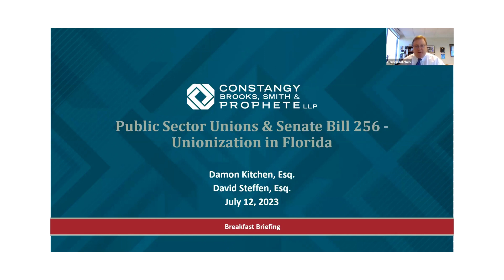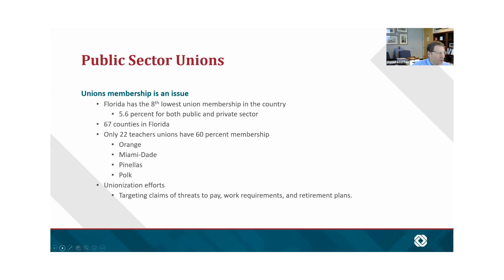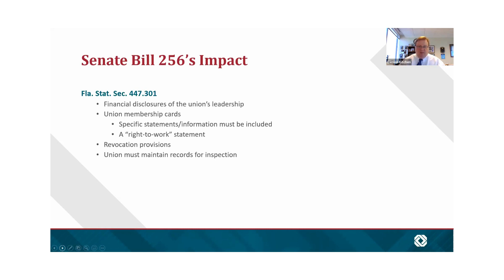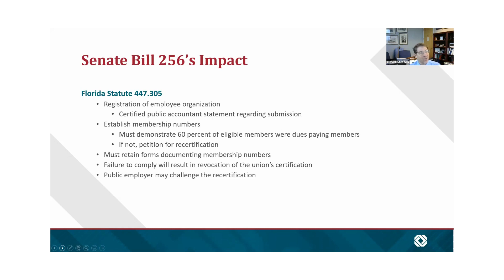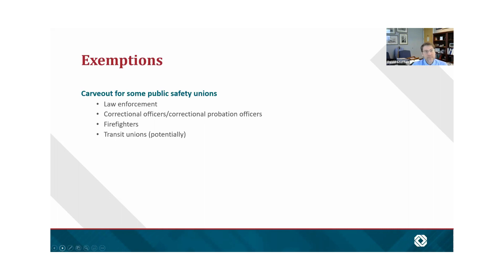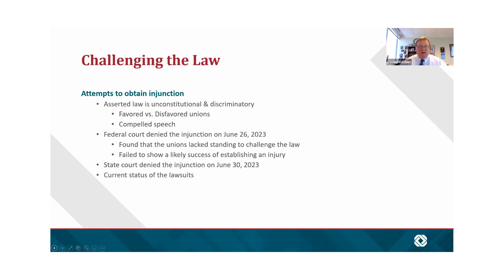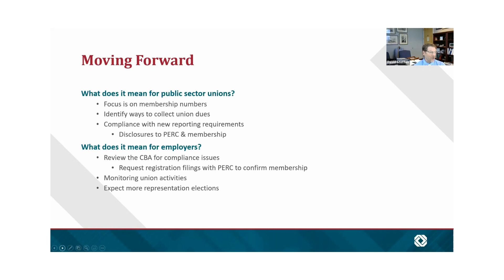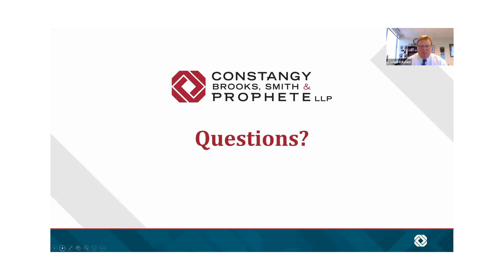Webinar: How Do Florida’s Amendments to Public Employee Relations Act Impact Government Operations?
At the end of the 2023 legislative session, the legislature made significant changes to the state’s public sector labor laws and their application to unions representing public sector employees. These legislative changes will not only force unions to modify several of their long-standing operational, membership, and record keeping practices, but they will also impact the way public sector employers interact with their unionized employees.

Among other significant changes, unions that are the certified bargaining agents for bargaining units that do not consist of law enforcement officers, correctional officers, or firefighters, will no longer be permitted to have their members’ dues and uniform assessments deducted and collected by the governmental employer. The law, set to take effect on July 1, 2023, also requires public sector unions to meet rigorous certification and financial disclosure requirements.

Join partners, Damon Kitchen and David Steffen to discuss the changes and how they will impact your workplace.